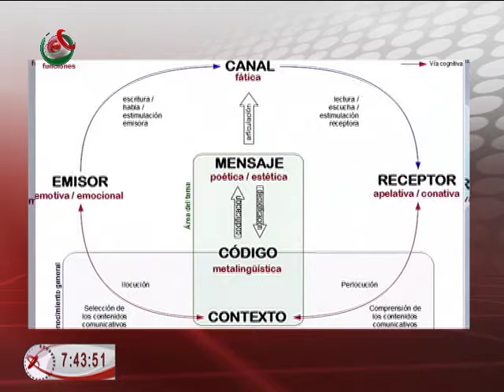30/05/16 Orientación Vocacional - Comunicación Social, UAM Xochimilco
Teseo López, coordinador de la carrera Comunicación Social de la UAM-Xochimilco, habla sobre esta profesión considerada una de las cinco mejores carreras en el país. El modelo académico de la UAM Xochimilco prioriza la práctica sobre la teoría.